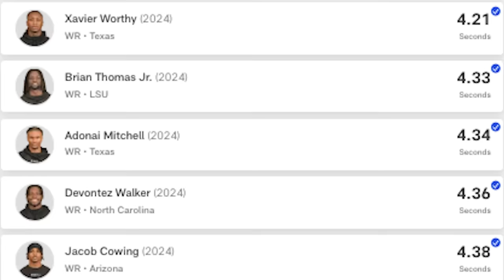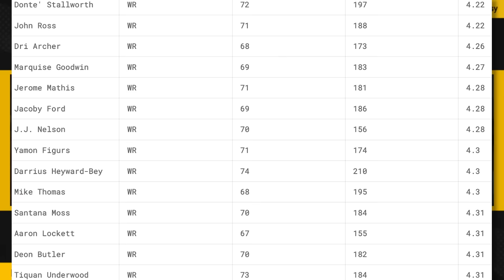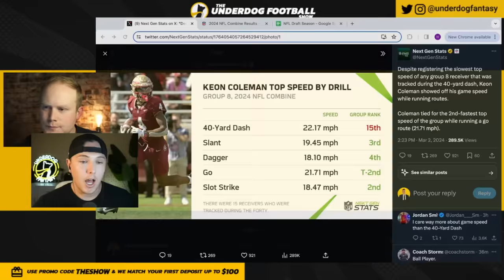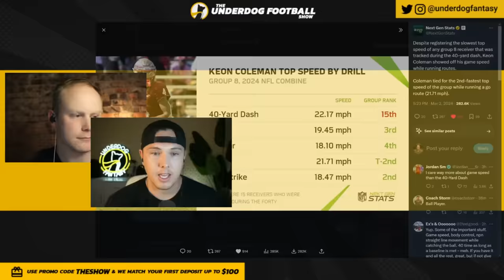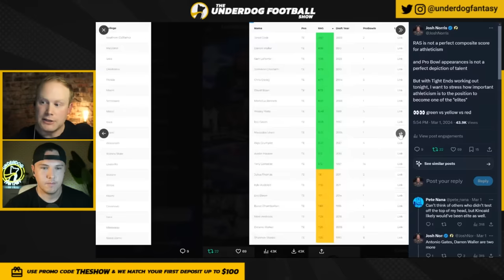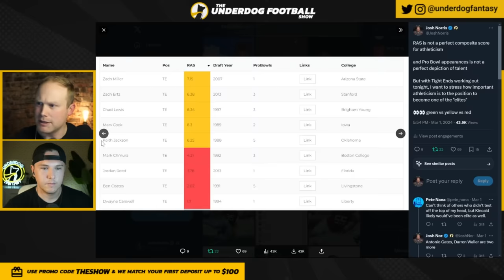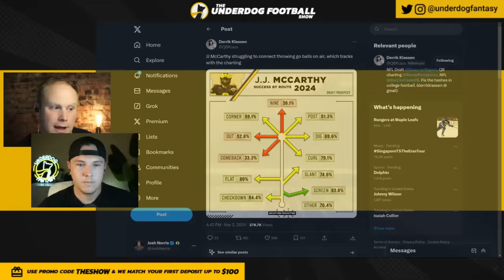Are 10 WRs Going In The 1st Round? NFL Combine 2024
2024 NFL Combine: Josh Norris and Hayden Winks of Underdog Fantasy break down this STELLAR WR group that we all just watched at the 2024 NFL Combine. The surprises from BOTH Texans WRs Xavier Worthy and Adonai Mitchell. Is Brian Thomas Jr. still in the WR4 conversation after his stellar performance? Why Keon Coleman's day might not be as bad as you think. And despite the return of the Big WR...the sneaky athletic "slots" Ladd McConkey and Ricky Pearsall showed out.

0:00 2024 NFL Combine Wide Receiver Report
1:13 Xavier Worthy
6:03 Adonai Mitchell
8:37 Keon Coleman
14:45 Xavier Legette
17:05 Ladd McConkey
19:25 Rome Odunze
21:49 Marvin Harrison & Malik Nabers
23:19 Brian Thomas Jr.
25:08 Troy Franklin
28:39 Ricky Pearsall
30:19 Johnny Wilson
32:10 THE REST
34:55 Tight End Summary
39:27 QB Summary